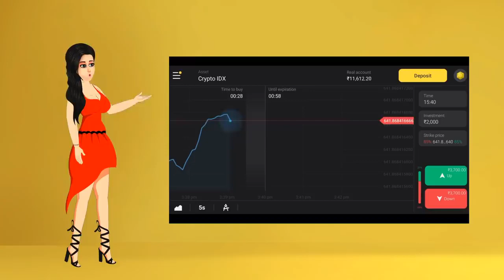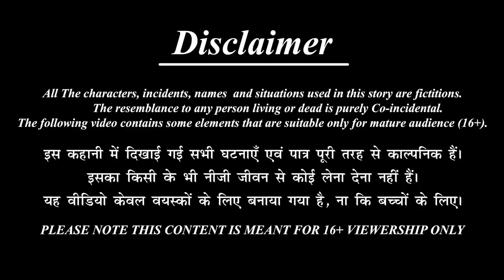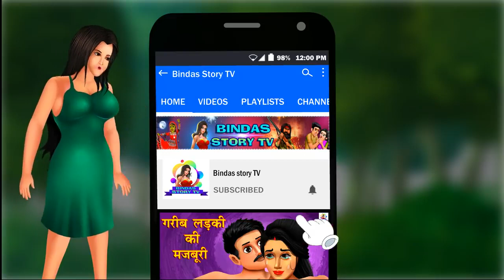पत्नी का सौदा | गरीब का सौदा | Hindi Kahani | Hindi Stories | Moral Story | Hindi Kahaniyan